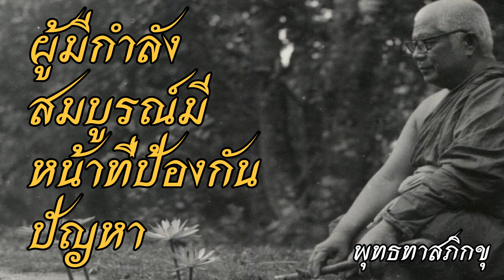พุทธทาส อินทปัญโญ - ผู้มีกำลังสมบูรณ์มีหน้าที่ป้องกันปัญหา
ฟังธรรมะเทศนาของท่านอาจารย์พุทธทาส อินทปัญโญ เรื่องพุทธทาส อินทปัญโญ - ผู้มีกำลังสมบูรณ์มีหน้าที่ป้องกันปัญหาเพื่อคลายทุกข์พัฒนาจิตและศึกษาพุทธศาสนาติดตามได้ที่ หรือ ที่ facebook